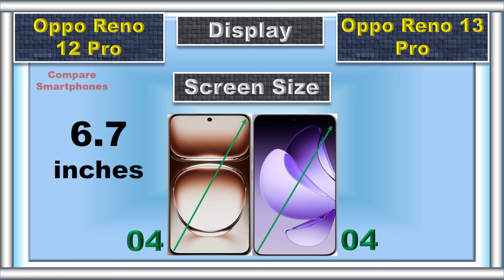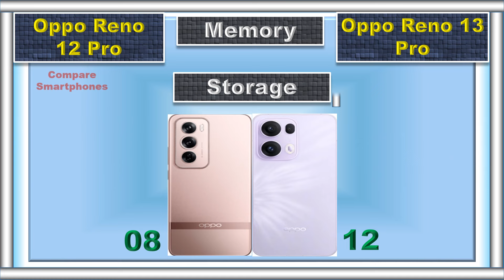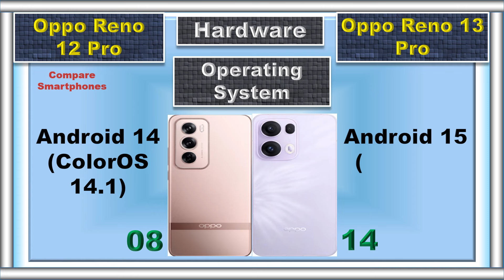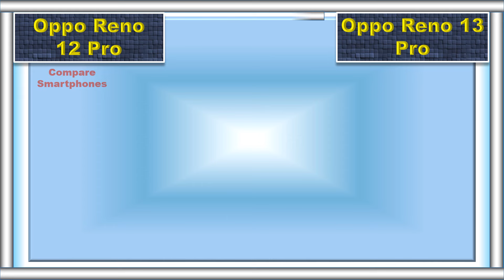Oppo Reno 13 Pro vs Oppo Reno 12 Pro Detailed Comparison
This video compares the Oppo Reno 13 Pro vs Oppo Reno 12 Pro Detailed Comparison with points. We compare EVERYTHING - Performance, Display, Camera, Battery, and Price and help you pick your perfect smartphone.